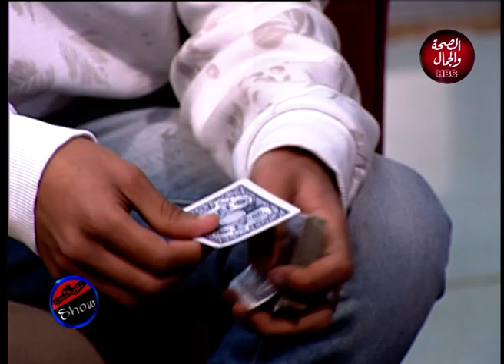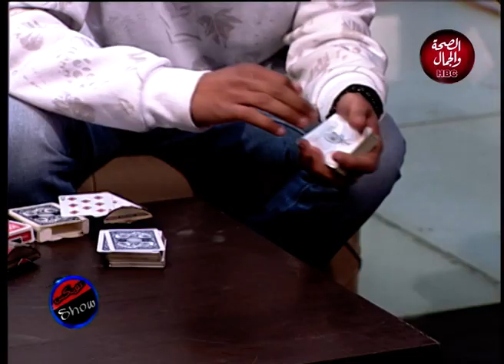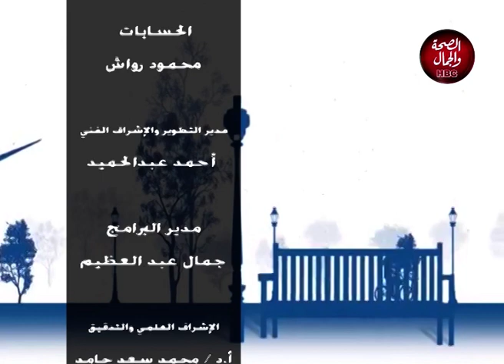تويكس شو | استضافة الفنان الصاعد علاء خالد يطل مسلسل قيد عائلي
تقديم : عمار تويكس

قناة_الصحة_والجمال# برامجنا